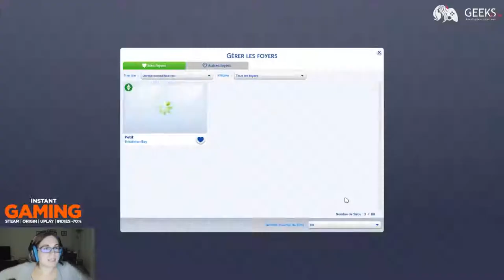Les Sims 4 - Chiens et Chats : Let's Play Découverte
Voici les replays de nos soirées stream sur Twitch !

Nous espérons que cette vidéo vous plaira.

• Jeu : Les Sims 4 -  Chiens et Chats
• Plateforme : PC
• Logiciels utilisés : OBS, Vegas Pro 13.0
• Montage vidéo réalisé par Zaphira